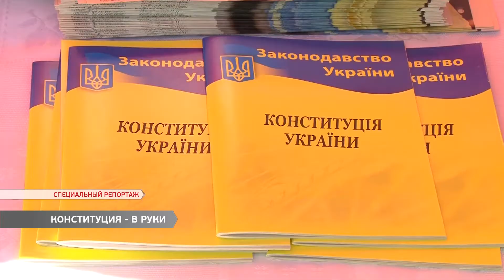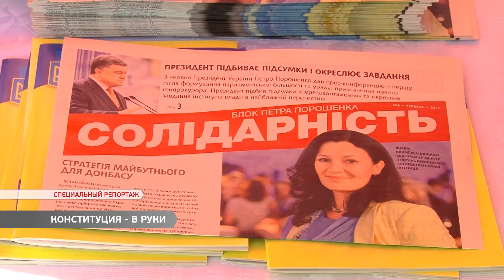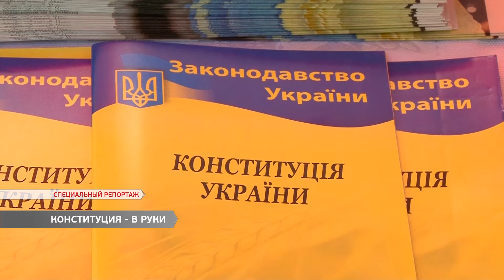Акция ко дню Конституции в г. Черноморск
Двадцать лет действующей Конституции. Это юбилейная дата принятия основного закона нашей страны и украинцы должны осознано воспринимать этот государственный праздник, уверена депутат Черноморского городского совета от партии «Солидарность» Блок Петра Порошенко Татьяна Наумова.